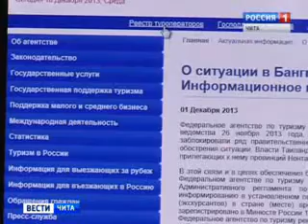Безопасность отдыха за рубежом